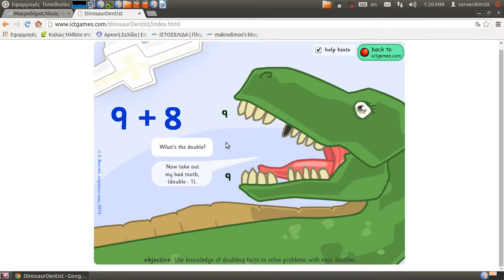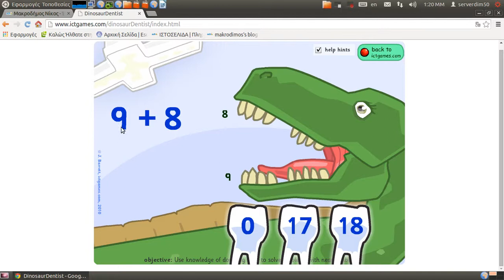dinno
Ένα παιχνίδι μαθηματικών για τη Β' τάξη.